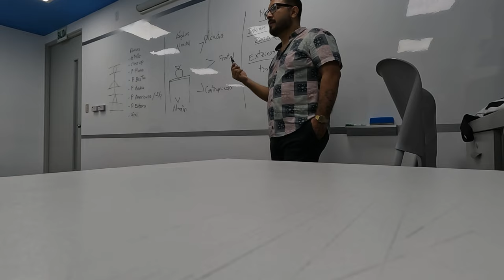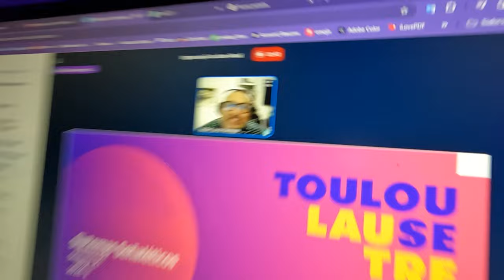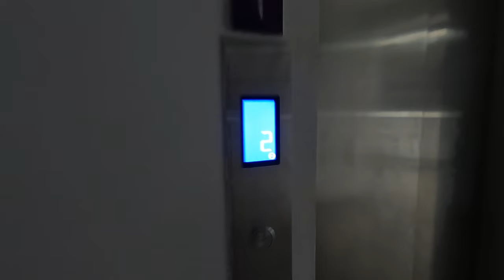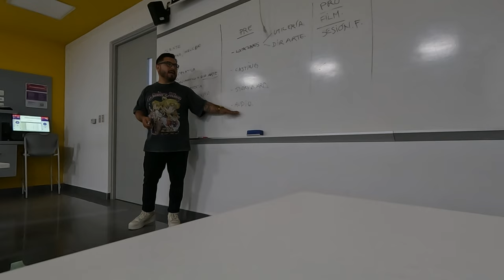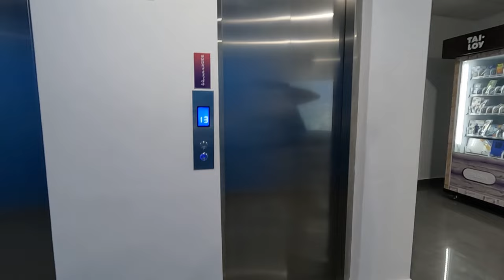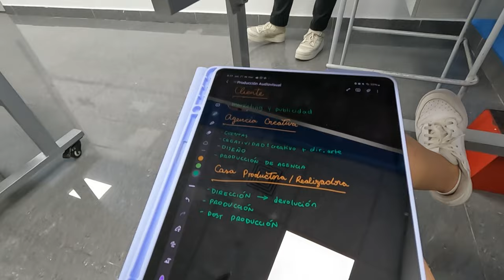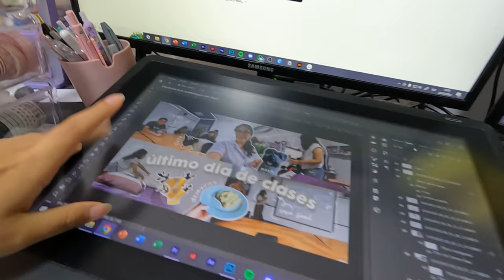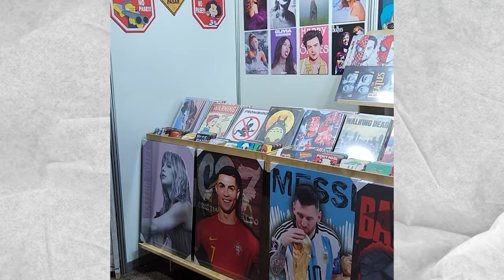MI PRIMERA SEMANA DE CLASES🎒📚 me tocó horario nocturno😬🌃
Holi amigos! acompáñenme a mi 7mo ciclo estudiando Dirección y Diseño Gráfico ahora en la noche, cada que uno va avanzando en los ciclos los horarios se van haciendo cada vez más nocturnos :c

♡⋆𝒑𝒓𝒆𝒈𝒖𝒏𝒕𝒂𝒔 𝒇𝒓𝒆𝒄𝒖𝒆𝒏𝒕𝒆𝒔⋆♡
🙆‍♀️¿Cuántos años tienes? 20:) 08/01/04
🌐¿De qué país eres? Soy de Lima, Perú
📒¿Qué/dónde estudias?  Dirección y Diseño Gráfico en Toulouse Lautrec
💻¿Dónde editas tus videos? Adobe premiere pro 2022(YouTube) y CapCut(Instagram y videos cortos)
⛅¿Cuándo subes videos? Usualmente los martes y jueves 3 PM (hora Perú)

♡⋆𝒆𝒒𝒖𝒊𝒑𝒐 𝒄𝒂𝒎_𝒔𝒕𝒖𝒅𝒚𝒈𝒓𝒂𝒎_⋆♡
✨Ilustraciones: @gustavo_adolfo20

♡⋆𝒕𝒊𝒆𝒎𝒑𝒐𝒔⋆♡

*no me pertenecen los créditos de ninguna de las canciones, créditos a sus respectivos autores*

ten un bonito día:) tqm💖